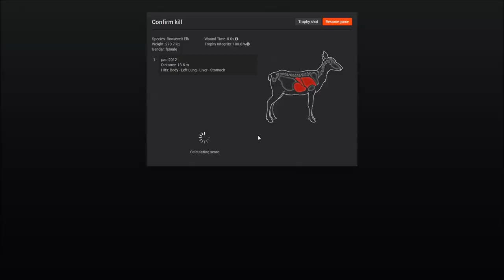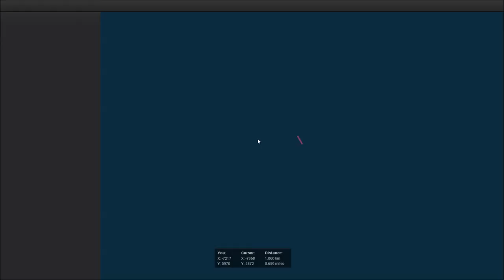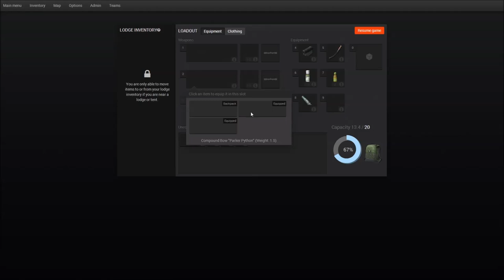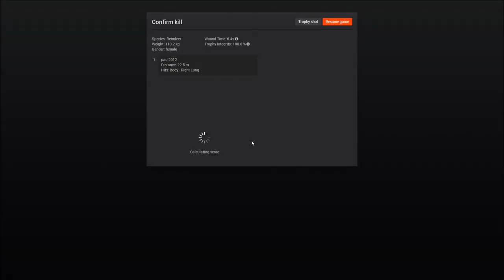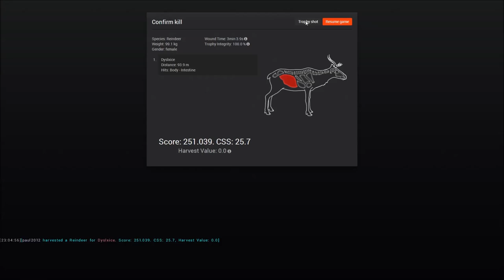Monster Caribou and Updates!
Decided to give you guys a bit of an update on what has been going on recently as well as show you guys a clip of me and a friend hunting some Caribou, the newest species in The Hunter.

Make sure to check out the game on Steam
If you want to add me in game my Hunter name is: paul2012
Not yet complete, link will be available soon.